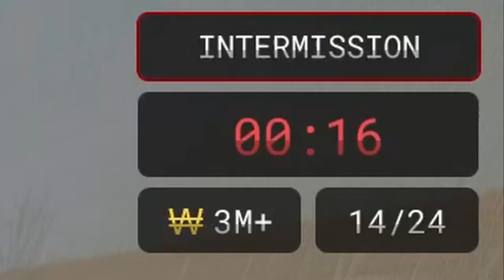The Best Squid Game on Roblox? (Roblox Shrimp Game)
Thank you guys for clicking on this video! I hope you guys enjoy and have a wonderful day!